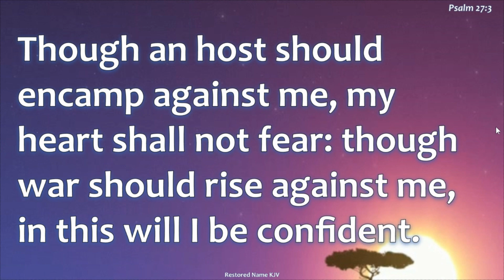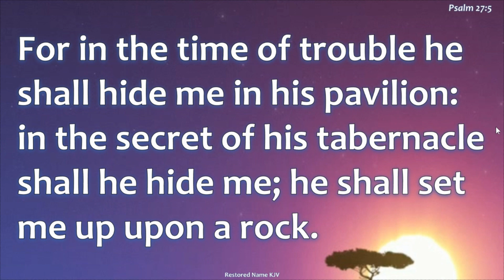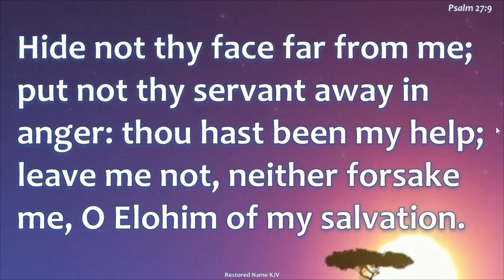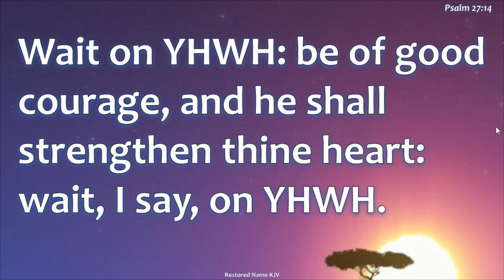Psalm 27 Psalms 27:1 to 27:14